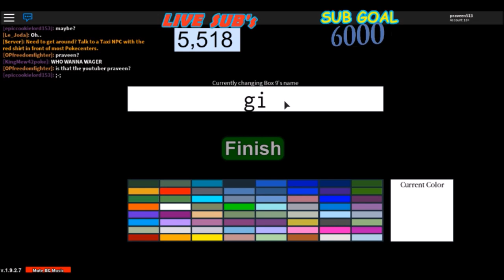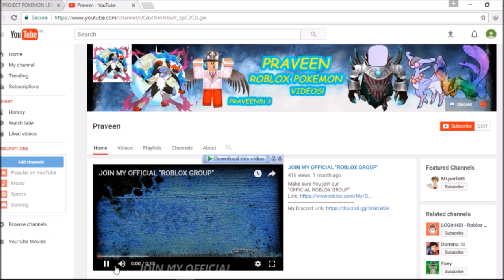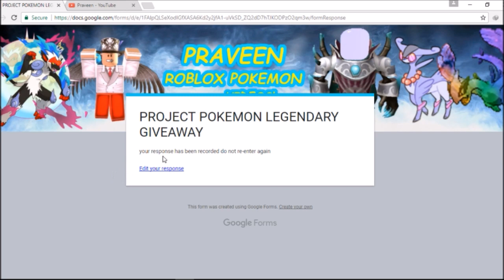[CLOSED] 120-LEGENDARY POKEMON GIVEAWAY - PROJECT: POKEMON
Thx to all we hit 5,513+  sub's and as i said i'm gonna do 120-legendary Pokemon giveaway.

Follow me on roblox here!
The sever will have certain giveaways, and easier ways to talk to me and other Pokémon lovers!
Get into my Roblox group here!
Daily roblox and Pokémon related videos here, all the support is appreciated!
Buy my Roblox official-YT Shirts from the group page!